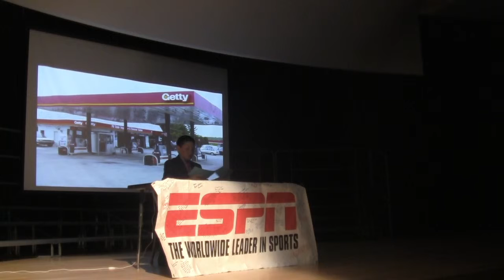Nate TED live